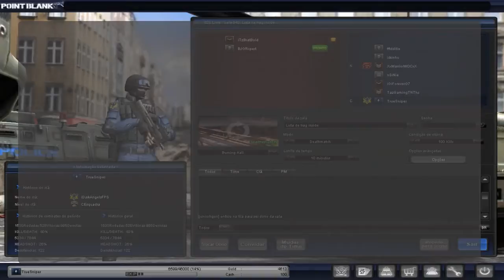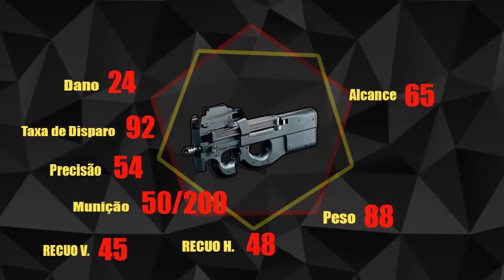Análise Total Arma Sub-Metralhadora P90 Point Blank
Nick: TrueSniper

faça isso!.

Tags (Ignore):
Tudo sobre a p90 no pb
como comprar p90
como comprar p90 com gold
qual é os atribustos da p90 no point blank
como controlar recuo da p90 no pb
como controlar recuo da p90 no point blank
como conseguir dar mais headshot na p90
como jogar com a p90 no pb
qual sensibilidade usar no point blank
qual é a sensibilidade ideal para p90 no pb
review da p90 no point blank
como adquirir titulo da p90
como usar p90 no pb
qual melhor item para p90 no pb